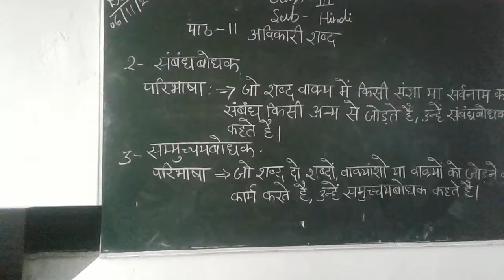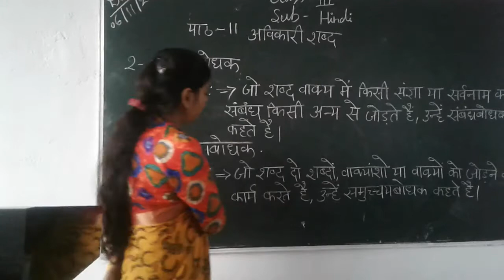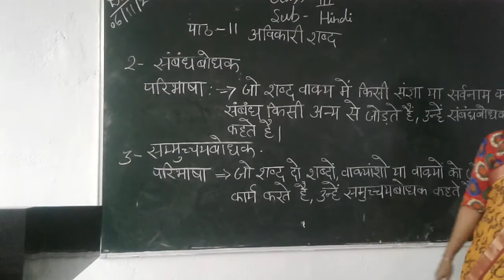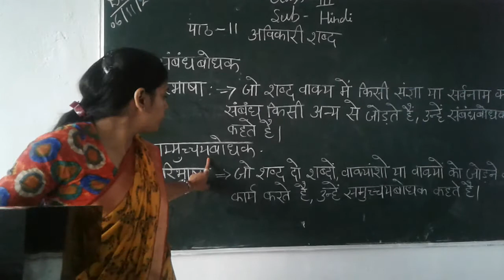Class 3rd hindi grammar ch -11 avikaari shabd